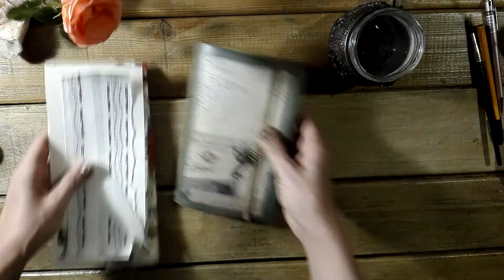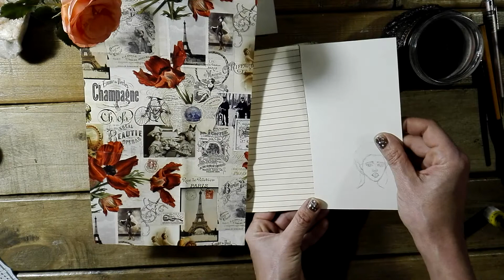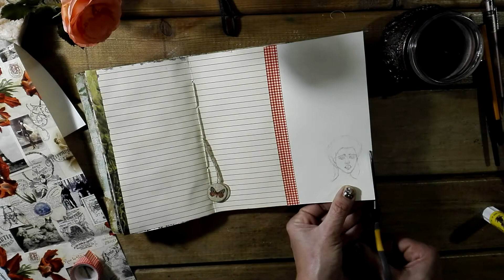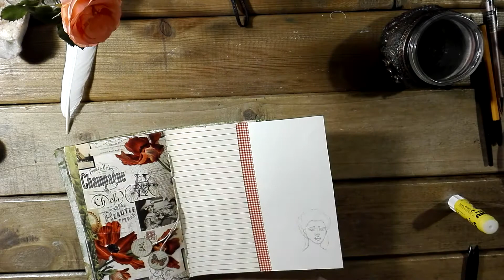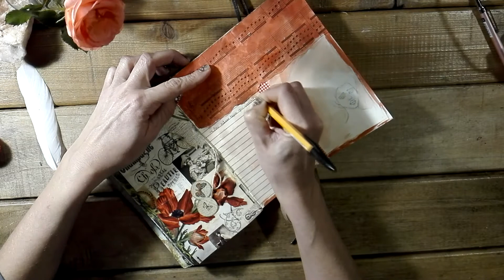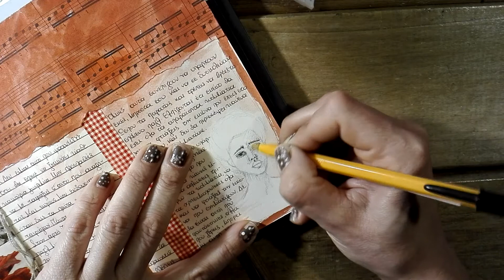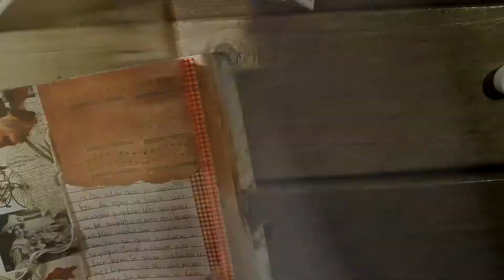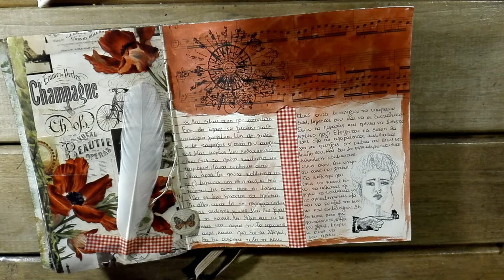Spare pieces, junk journal spread, sharing my Eufantopia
A junk journal spread made in an attempt to express a sadness for the struggle that has become the human connection, and a reminder to accept  the diversity of other people around us, without trying to change them to match our imaginary reflection..

For anyone interested specifically in what I write in this spread, here goes:

"I'm not what you're looking for".
That should be the opening line of every new acquaintance. Do not try to fit me into what you're looking for. And most importantly, do not get excited when you see the first pieces matching. It always happens. At first. The first pieces of the puzzle fall into place, and you're so happy, you think, that's it, I found it. But in a short while come the other ones. The weirdly shaped, with the sharp edges. And you don't know what to do with them. You don't even want to hold them in your hands. You push them aside, pretend you don't see them, you say, I'll figure out what to do with them later. But they keep existing there, in front of you, giving you a hard time. And in the end you give up and run to find the next puzzle. Hoping that the next one will have all the necessary pieces for you to make the ideal image you have in your head, and there will be no "ugly" spare ones. But listen. This thing you 're seeking does not exist. The best you can do is lay all the pieces around, use them all and build the image they were intented to create. It's not going to be what you imagined, but who knows, you might like this one too...